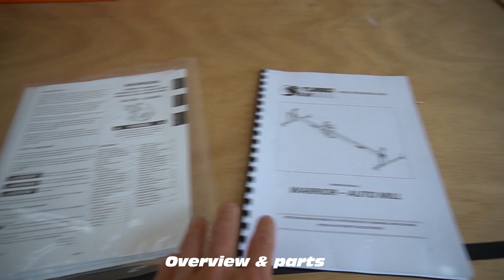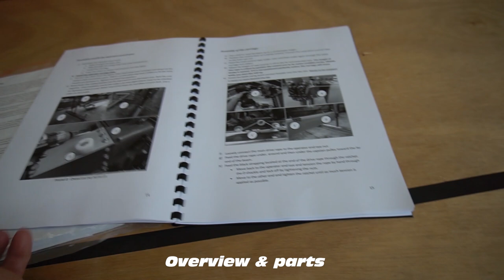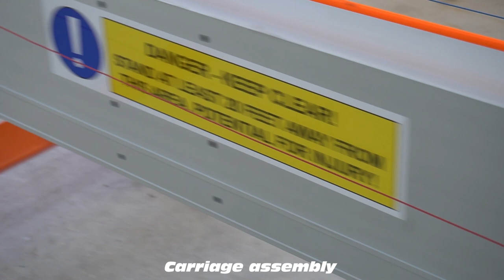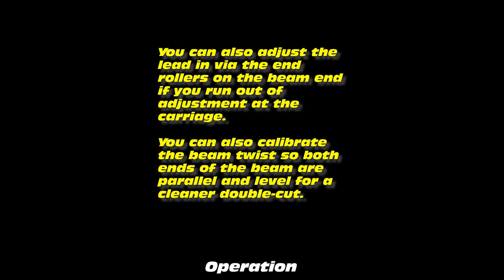Turbosawmill Automated sawmill user guide.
A video detailing setup and operation using our Automated Swingblade sawmill. This covers all models M8, M10 and M12.

Jake Peterson
Director